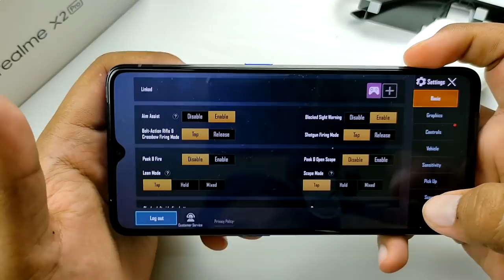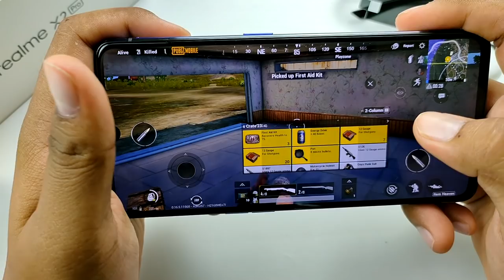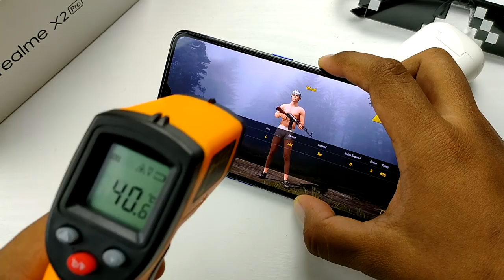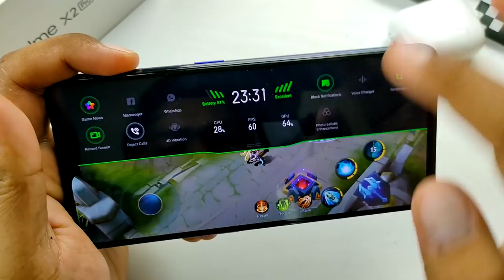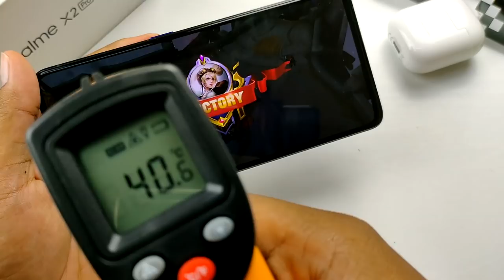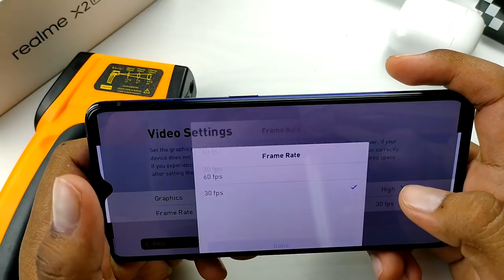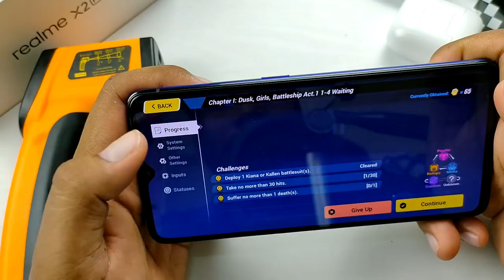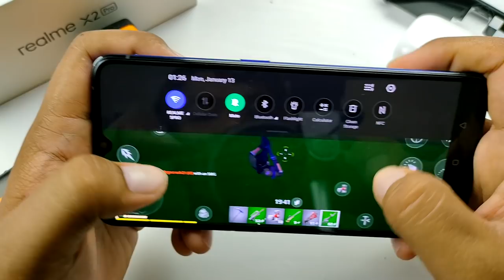[GAMING]REALME X2 PRO Gaming Flagship Setting Tahap Mana?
REALME X2 PRO sebuah peranti Flagship dari realme.Sejauh manakah grafik yang boleh digunakan oleh peranti ini dan apakah tahap suhu ketika bermain game di peranti ini???